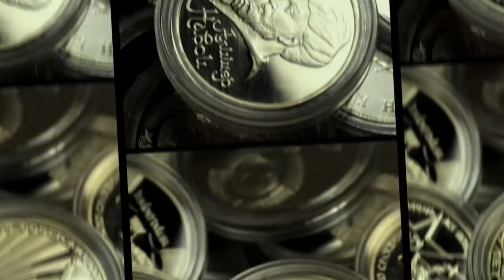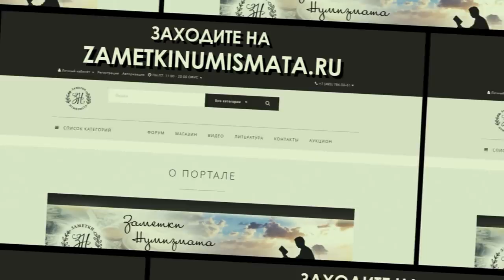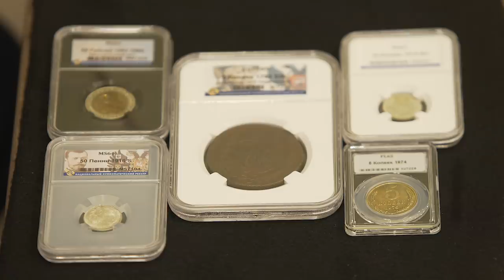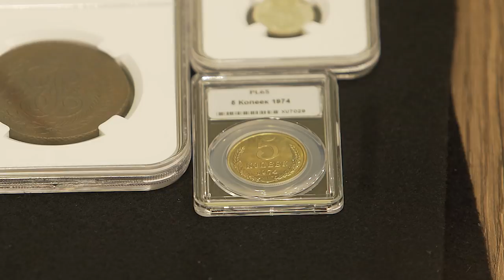Продолжение разговора о хранении монет.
Продолжение разговора о хранении монет в слабах. Разговор ведет Дмитрий Юрьевич.
  - АО "ТрансСервисЭнерго"- надежный поставщик
   электроэнергии.

Профессиональная помощь и консультации:

Наш адрес:
 119136 Москва, 3-й Сетуньский проезд, д.10